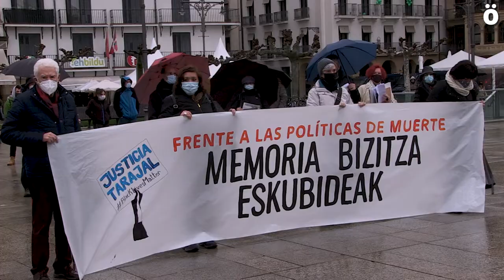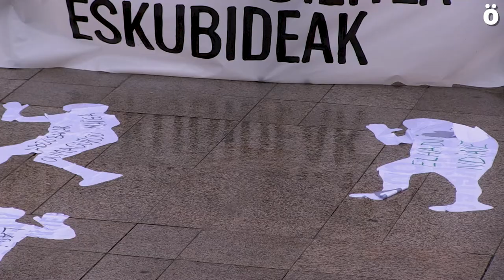Siete años de impunidad en la tragedia del Tarajal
Karabana Mugak Zabaldu, SOS Racismo, Papeles Denontzat y Africa United han recordado hoy en Iruñea la tragedia sucedida hace siete años en la Playa del Tarajal, en Ceuta, cuando un grupo de personas intentaba llegar a nado a la costa de la ciudad norteafricana y fueron recibidos por la guardia civil a pelotazos con el resultado de quince personas muertas. Denuncian la impunidad que rodea este caso y que las políticas migratorias de la Unión Europea son las responsables de estas muertes.